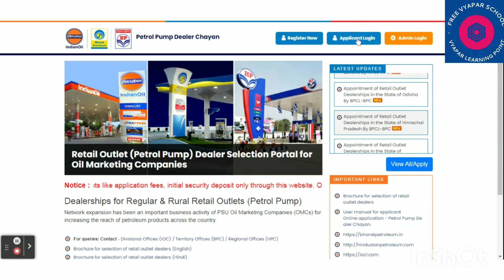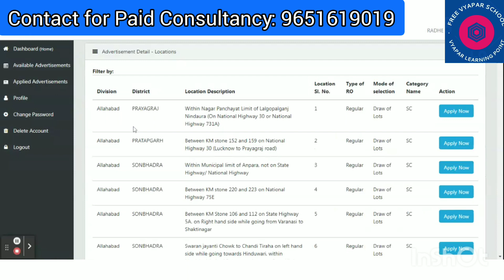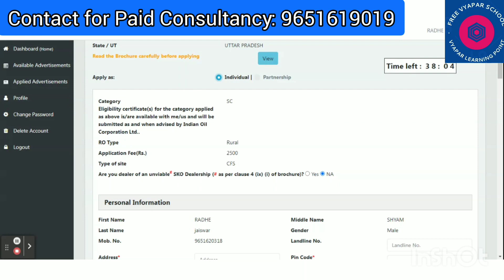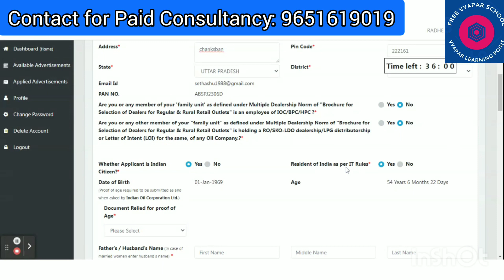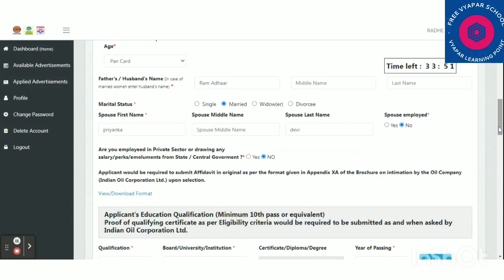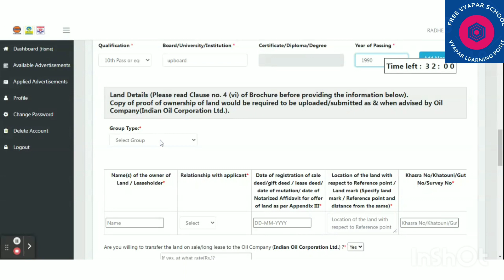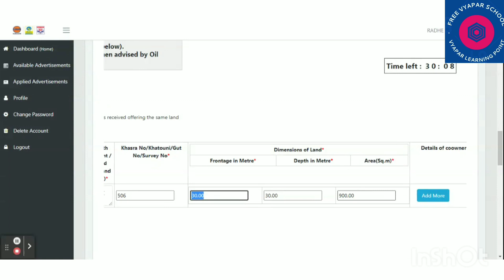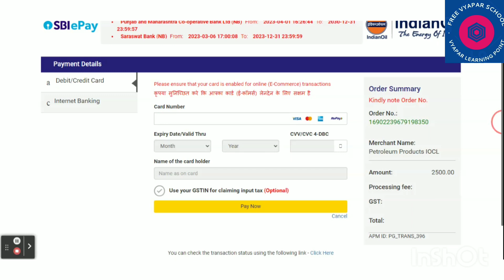CFS Site| How to apply for Petrol Pump Dealership| Petrol Pump Dealership 2023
CFS Site for Petrol Pump Dealership| CFS  scheme| CFS scheme for Petrol pump |Important Points for Petrol Pump Dealer| Petrol Pump Advertisement | Lease Deed

1-What is Group 1, Group 2 ,and Group 3 in Petrol Pump|Reservation In Petrol Pump| Fee for petrol Pump